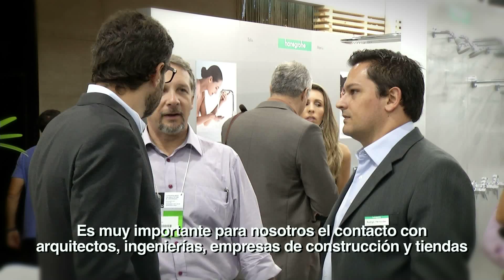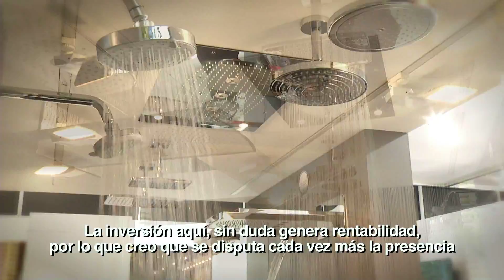HANSGROHE - EXPO REVESTIR 2015 - ESP